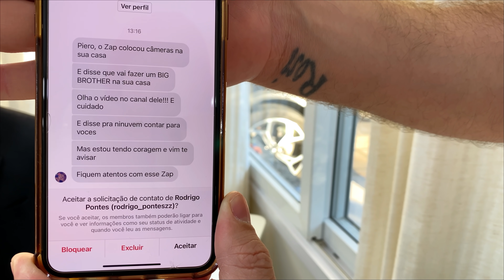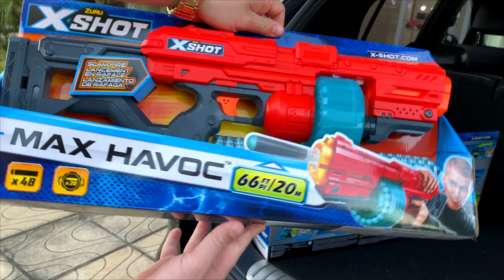O ZAP - DESCOBRIMOS O SEGREDO DELE! Parte 39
Piero Start O ZAP - DESCOBRIMOS O SEGREDO DELE! Parte 39